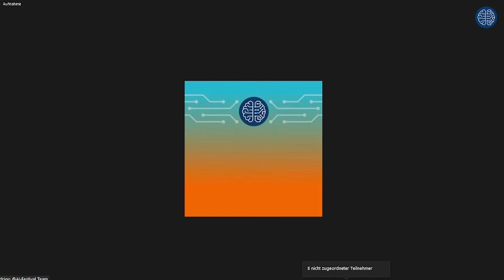AI Festival: By Whom and For Whom? AI Ethics, Power, and the Problem of Representation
Within the festival "When Machines Dream the Future. A Hybrid Festival on Living With Artificial Intelligence" // A project organized by Goethe-Institut and Deutsches Hygiene-Museum, Dresden

Speakers: Cynthia Bennett, disability researcher, Carnegie Mellon University; Tiara Roxanne, researcher and artist, Berlin; Nishant Shah, culture and media scientist, ArtEZ University of the Arts
Moderation: Renata Ávila, human rights lawyer and activist, Open Knowledge Foundation, Berlin

AI research and development always carries certain intentions and interests on the part of producers. Their subjective ideas, fantasies and desires have a significant influence on the specific form and function of AI applications. However this often means that only the social identities, positions and interests of those individuals involved in the funding and production of AI are represented. The panel will reflect critically on what rhetoric and interests are involved in the presentation of AI processes, who will benefit from the global spread of AI, and who will gain little or even be harmed by it.

Production: Know-How Event & Marketing GmbH
Camera & Cut: TeaserFilm
© Goethe-Institut 2021